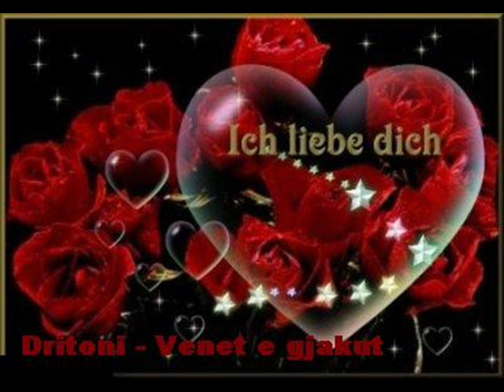Dritoni - Venet e gjakut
Venet e gjakut